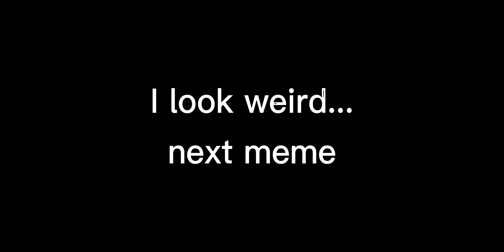| What would your character will look like if all the bad things never happened to them | Bonus |